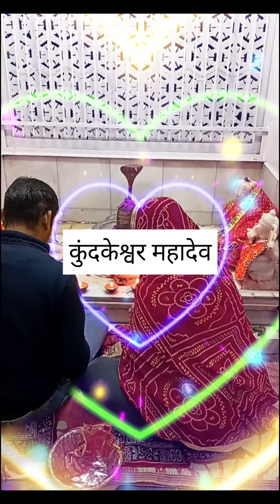#31 दिसंबर साल के अंतिम दिन एक नाम ले लेना 2024 खुशियों से भर जायेगाpradeep mishra ji k upay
shree shiway namastubhayam
har har Mahadev
pandit pradeep Mishra ji ke upay
sehorw mahraj katha
sal ka antim din upay
naye sal k upay pradeep Mishra
pradeep Mishra pashupati nath vrat Katha
kundkeshawer Mahadev
ayodhya ram
kundkeshwar Mahadev ki Jay Shri Shivay namah Har Har Mahadev